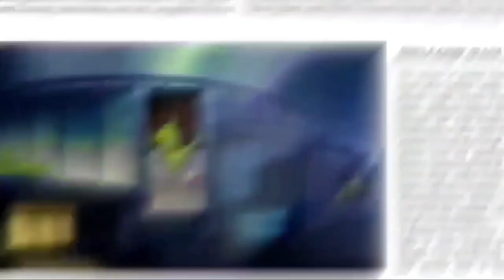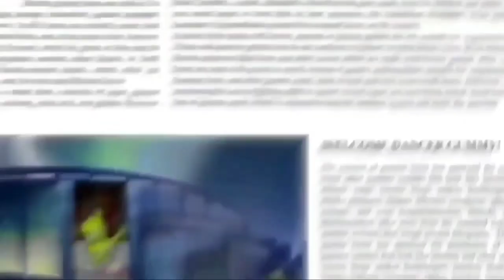Tôi là một chú gấu vàng - Long Vietnamese 🇻🇳 Version - The Yellow Bear Song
For @bedrockjd and @bedrockroblox